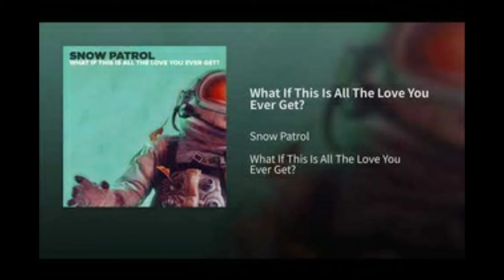SNOW PATROL - WHAT IF THIS IS ALL THE LOVE YOU EVER GET